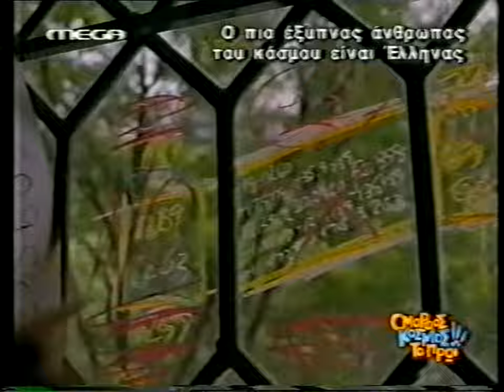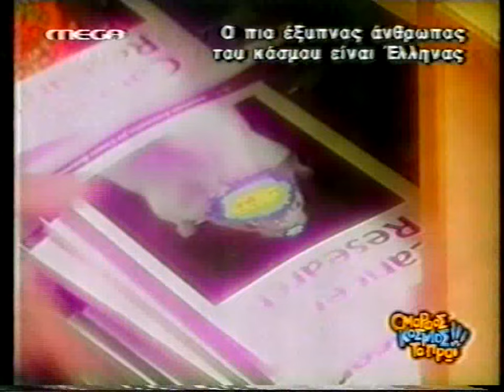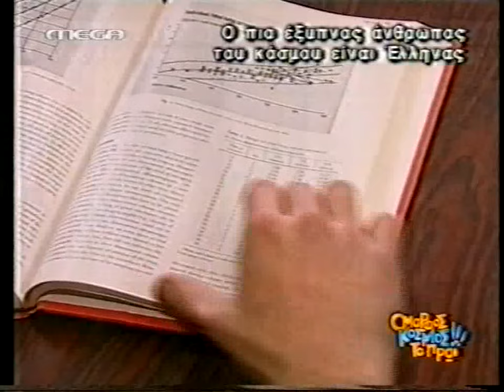Ο Ε. Κατσιούλης στον Όμορφο κόσμο το πρωί, MEGA Channel (2005)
Ο εξυπνότερος άνθρωπος στον κόσμο είναι Έλληνας. Ο Dr Κατσιούλης πέτυχε μια καταγεγραμμένη επίδοση IQ 196 και έγινε το νεότερο μέλος της GIGA society (2003).

Εκπομπή: Όμορφος κόσμος το πρωί
Παρουσιαστής: Γρηγόρης Αρναούτογλου
Σταθμός: MEGA Channel
Ημερομηνία: 2005/02/05
Γλώσσα: Ελληνική
Τύπος αναφοράς: Συνέντευξη / Ρεπορτάζ